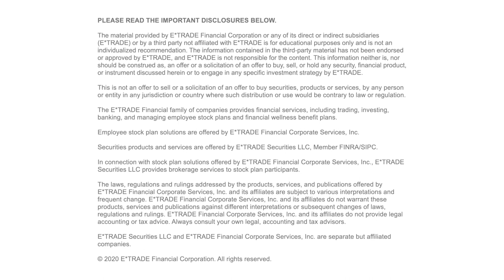Mark Mitchell, Managing Director, Product Management, E*TRADE Financial Corporate Services, Inc.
Mark Mitchell, MD of Prod. Mgmt, shares how E*TRADE is helping administrators adapt to global mobility trends 🌎.